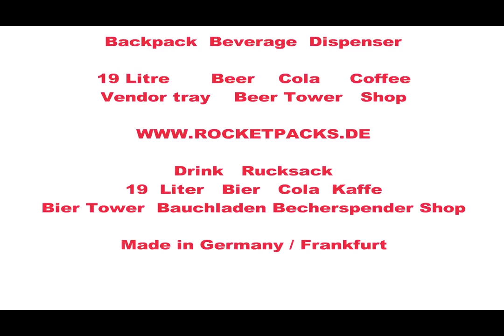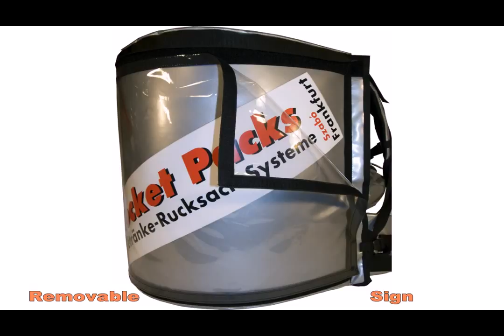distributeur automatique de soude froid